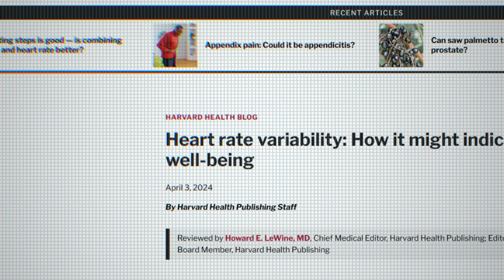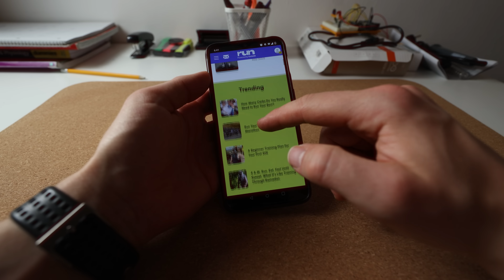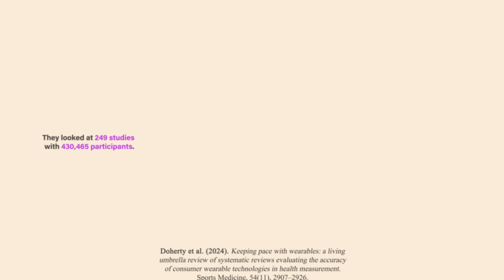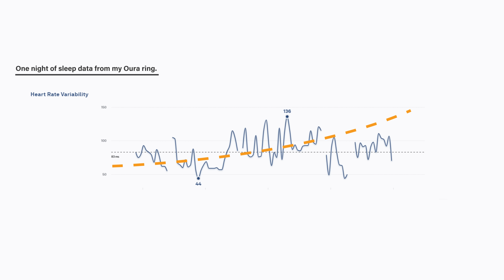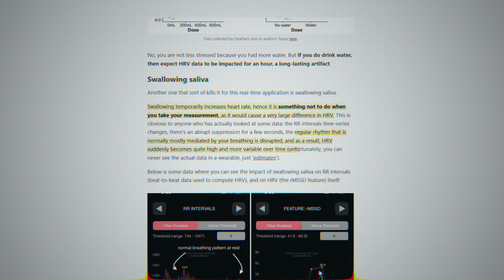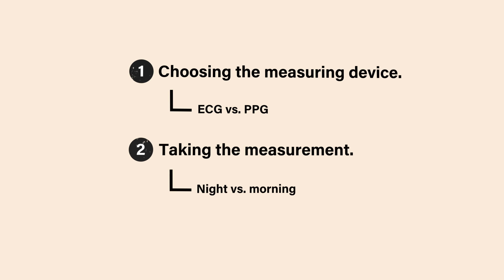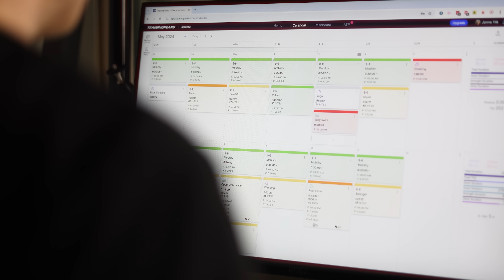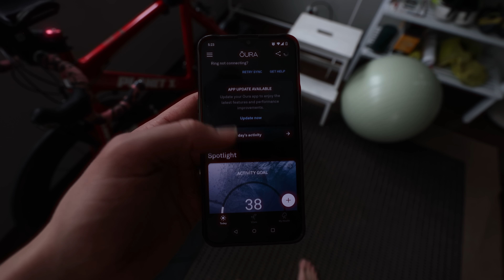The hidden flaws of HRV tracking.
Everyone’s talking about heart rate variability (HRV) these days, but few realize how easy it is to measure it wrong. Small things like breathing, movement, or even swallowing can throw off your readings. Not to mention all the ways you can misinterpret your HRV readings! In this video, I break down why HRV is more complicated than it seems, why you need a proper protocol, and how to avoid being misled by bad data.

00:00 - Intro
01:05 - 1) Choosing your measuring device.
05:04 - 2) Taking the measurement.
10:38 - 3) Interpreting the data.

👉 Redeem your free month with Skill Yoga (or use code JONNE)